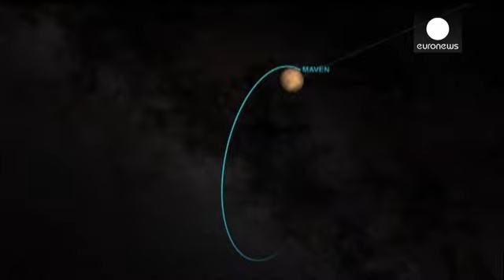"مافن" تصل إلى مدار المريخ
وصلت المركبة الفضائية  الأميركية  "مافن" بنجاح  إلى مدار كوكب المريخ، وبدأت تستعد لتدور حوله. وتبرز مهمة "مافن"في  كشف غموض اختفاء الكوكب الأحمر الذي فقد  الجزء الأكبر من غلافه الجوي.…